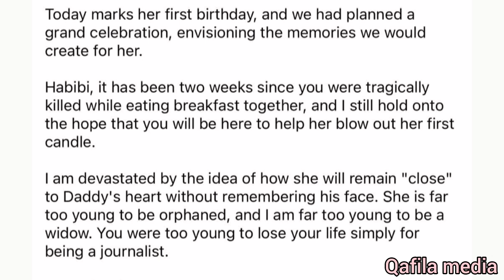മകളുടെ ഒന്നാം ബർത്ത്ഡേ ആഘോഷിക്കാൻ ഭർത്താവില്ല. നെഞ്ചുപൊട്ടി ഭാര്യ പറഞ്ഞ വാക്കുകൾ! പലസ്തീൻ നൊമ്പരങ്ങൾ